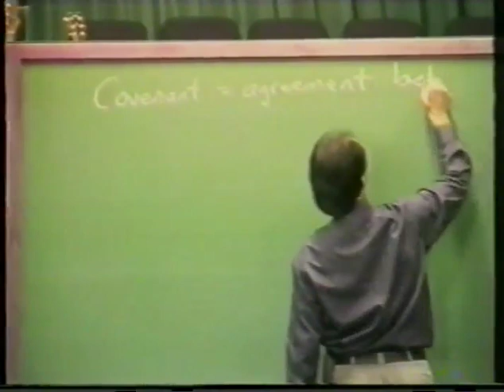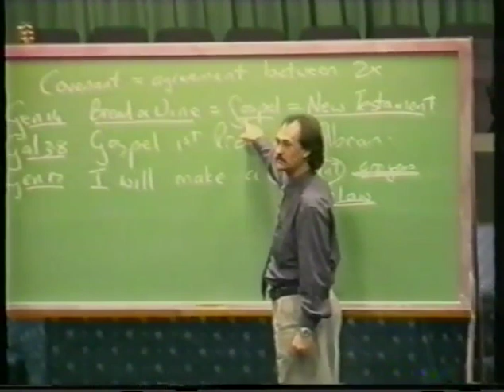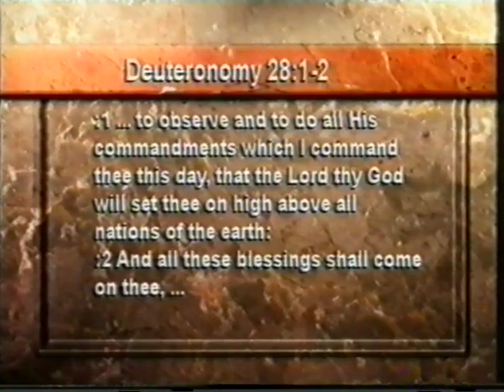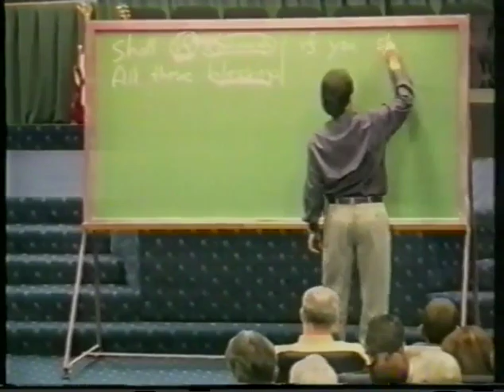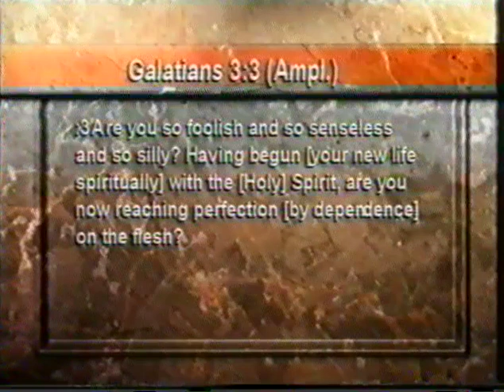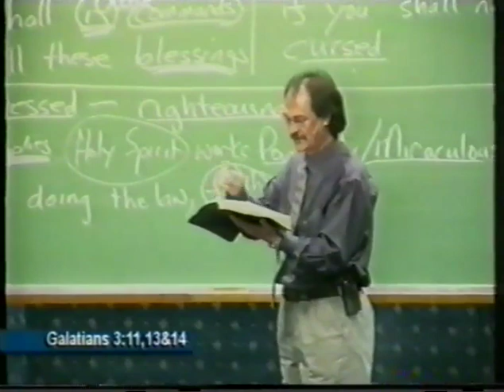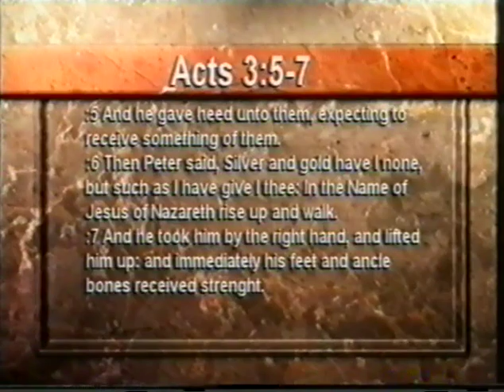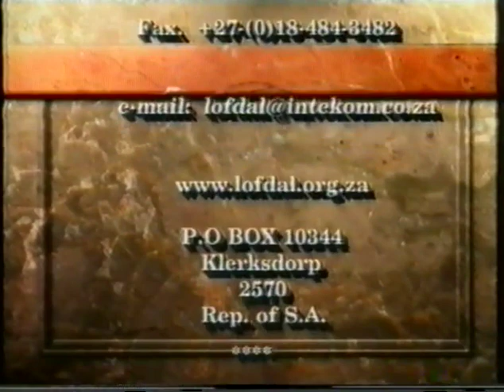Prophet kobus: New Testament Healing 11 Mei 02 1